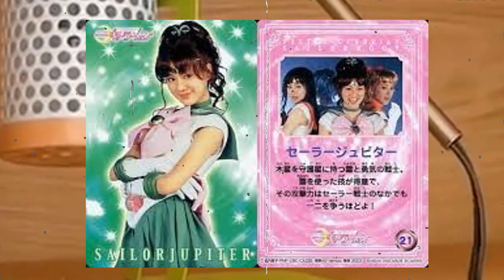安座間美優を襲った深刻な病魔…2度のガン闘病治療や大手術の真相に驚きを隠せない…